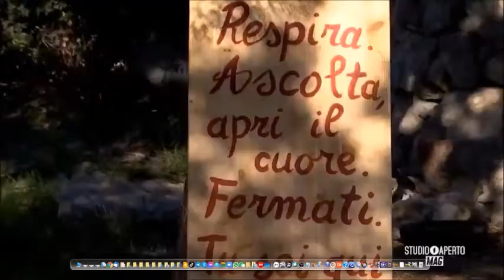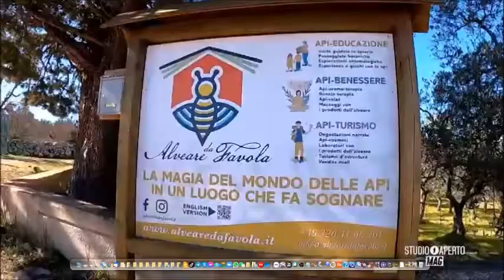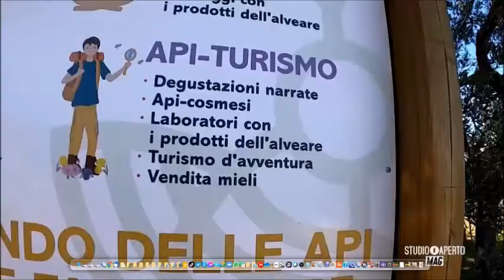Api e cambiamenti climatici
Cosa il riscaldamento globale sta causando alle api e agli insetti impollinatori?

La nostra intervista su Studio Aperto MAG di Mediaset a cura di Maria Luisa Sgobba.